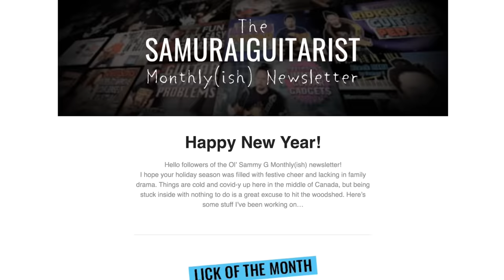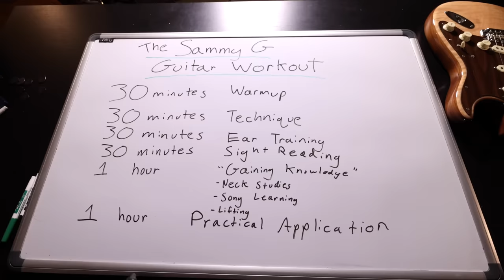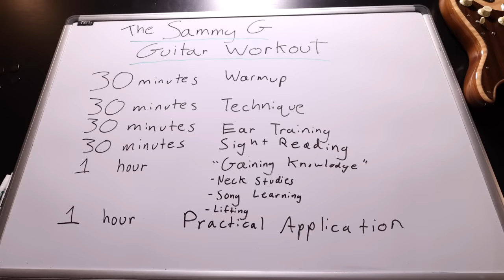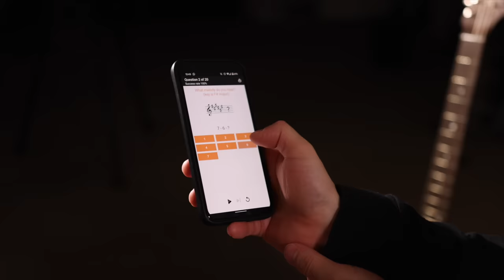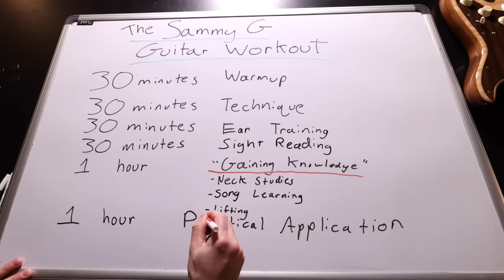A LIFE-CHANGING Practice Routine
Break out of your intermediate rut with a straight forward path to improvement.
00:00 Intro
01:35 Overview
01:57 Warmup
03:32 Technique
04:37 Ear Training
05:29 Sight Reading
06:28 Neck Studies
08:17 Song Learning
09:41 Lifting
10:19 Practical Application
Beatles Song Book

Reading Books
Reading Studies For Guitar
Advanced Reading Studies For Guitar
Melodic Rhythms For Guitar
Classical Studies For Pick-Style Guitar
Duets For Clarinet
Bach For Two Trumpets
Bach Inventions and Sinfonias